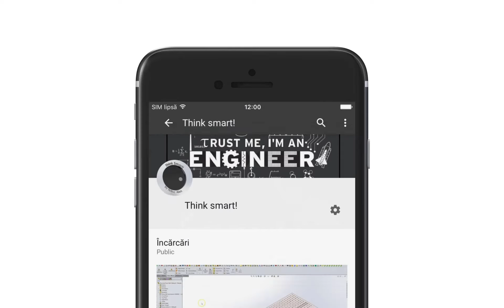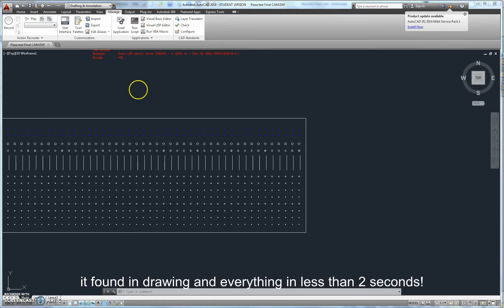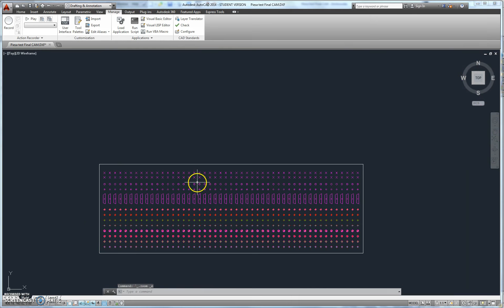SolidWorks CAD to CAM Converter - Punch CAD ~MACRO~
In this video it is presented a sheet metal part which require a number of tools for punching. To obtain this part in reality, must convert unfolded part obtained from SolidWorks to CAM software for punching machine.

To save a lot of time, I create a macro in Autocad that convert automatically unfolded part for CAM software.

This is a presentation clip for the convert macro.